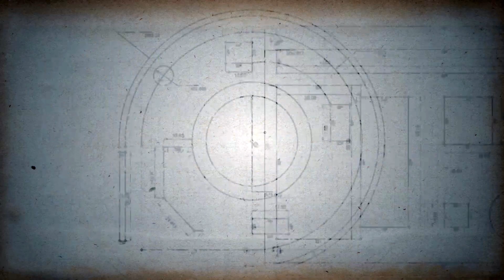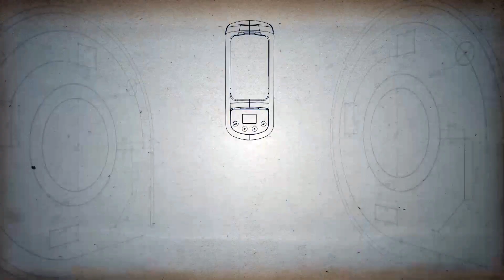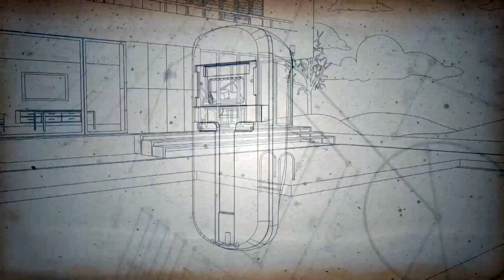Paradox NVX80: The Power of ENVY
The NVX80 is the Art of Technology. Unique Paradox technologies are combined to create a detector with unprecedented detection capabilities, false alarm immunity and compatibility with all environments, indoor and outdoor.

NVX80 provides superior detection while maintaining reliability even in extreme environments.

Configuration is made easy via Paradox's Full color OLED menu display and 4-button interface. The screen provides an intuitive guide to program, customize settings and test the unit as well as dedicated diagnostics for PIR, MW, anti-mask and SeeTrue™. No jumpers, trimmers or complex wiring needed. The installer can define settings, check and reconfigure without opening the unit.

NVX80 has been installed by Paradox Partners around the world in government projects, museums, factories, shops, housing projects, villas and more